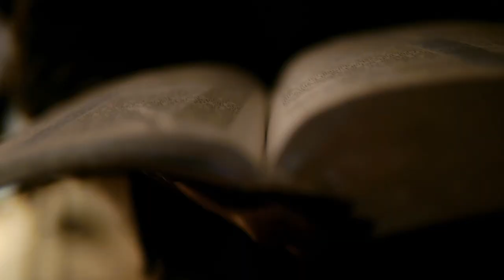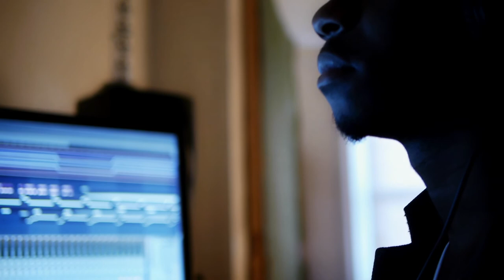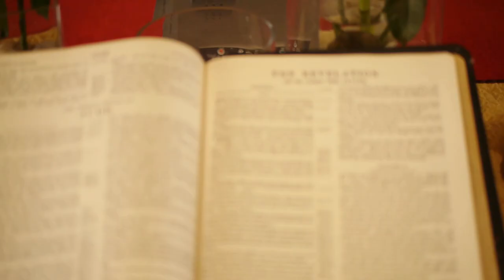The Lamb Wins - Kickstarter Video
Thanks to more than a hundred donors we exceeded our goal and produced the album!

Illustration by Andrew Carroll